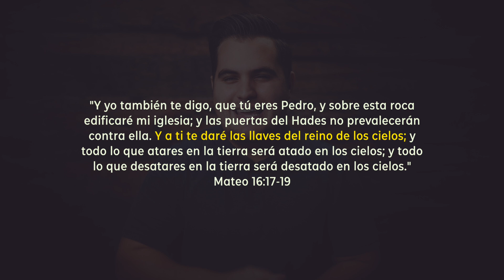¿Es verdad que Pedro tiene las llaves del reino de los cielos?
¿Qué significa la frase "a ti te daré las llaves del reino", dichas por Jesús a Pedro?

👕 Si deseas adquirir una de las camisetas que diseñamos, puedes conseguirlas